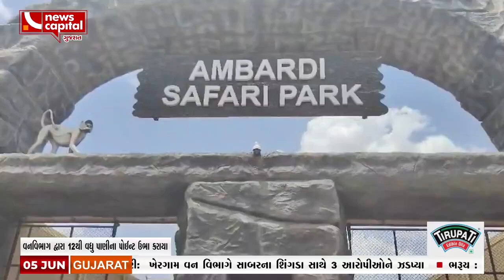Amreli : જિલ્લામાં કાળઝાળ ગરમી વચ્ચે ધારી ગીર પૂર્વ વન વિભાગની સરાહનીય કામગીરી